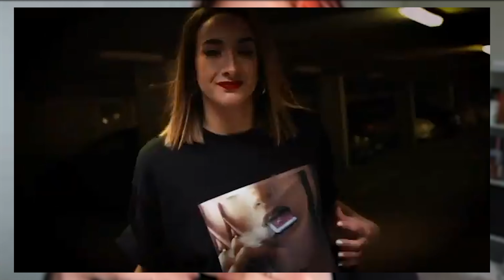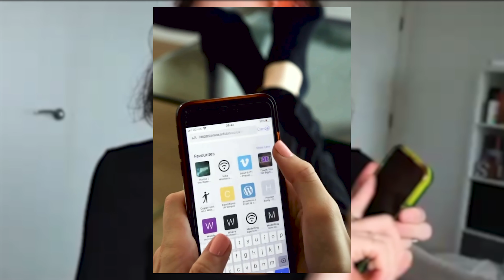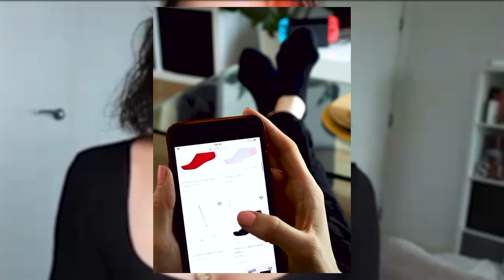HOW TO BE THE BEST YOU CAN BE | Sonia Benito interview | Let's do this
It's Tuesday so time to dive in and chat with Sonia Benito on all things magic and get the sneak peek into his exciting new projects.

Artwork by Andy Hamilton.